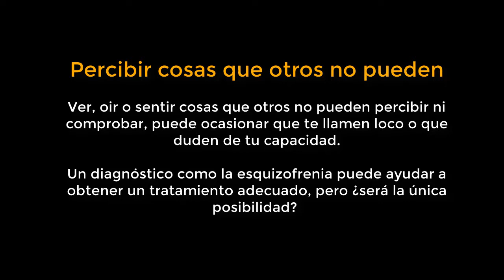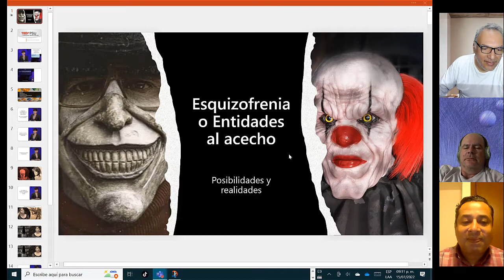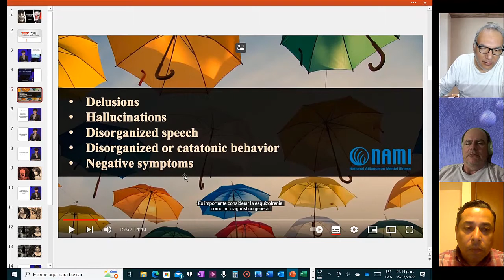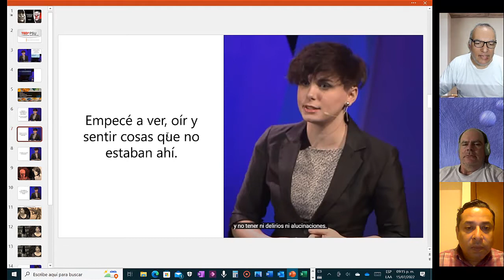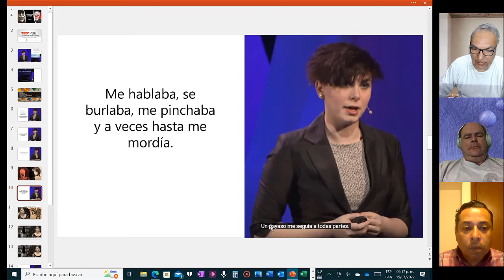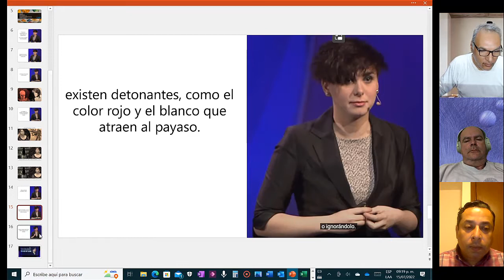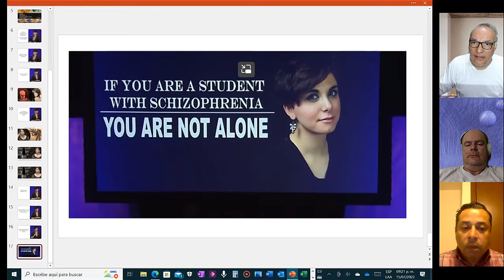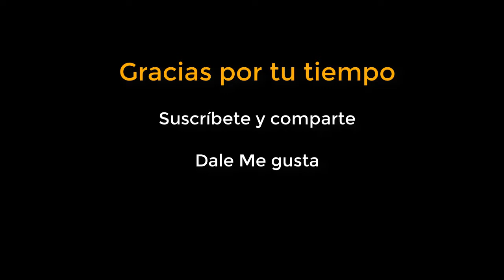Misterio: Locura mental o entes reales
¿Será que todos los desordenes mentales tienen una causa física o química?